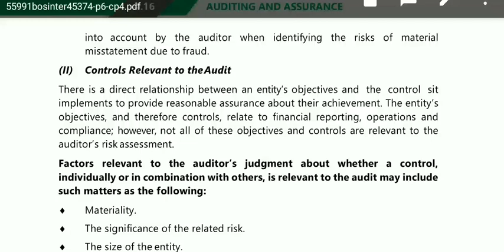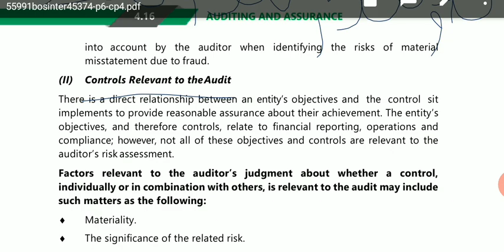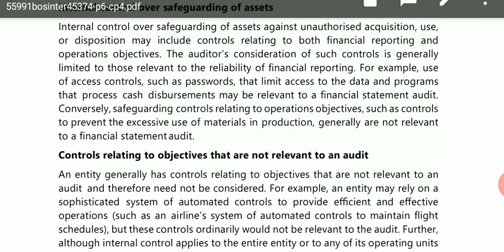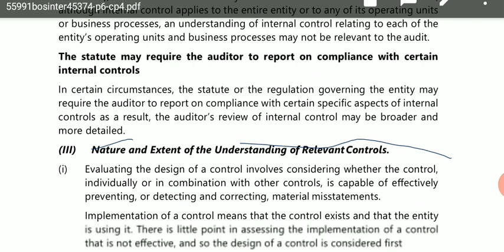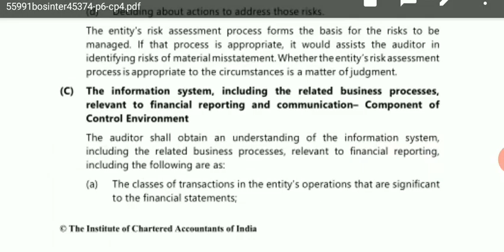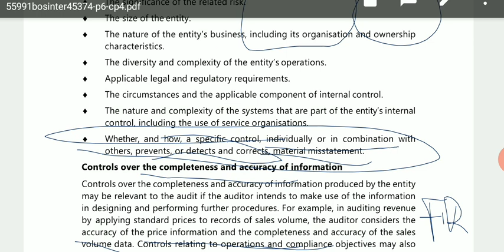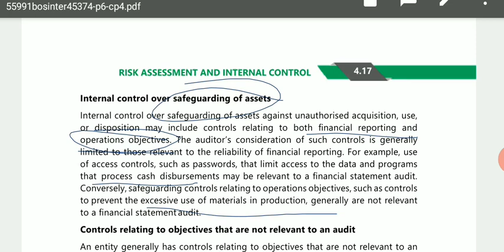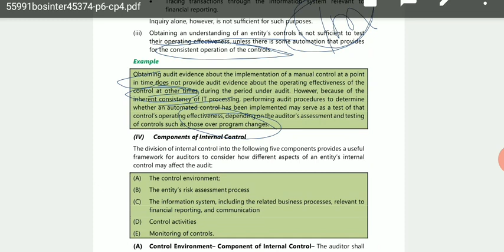Lec 5B(hin+eng): Risk Assessment and Internal Control |by Somya Agarwal |CA Inter Audit |CA Dreams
" IT'S REALLY GIVES ME  MOTIVATION "

📍Chapter 1:- Nature, Objective and scope of Audit

📍Chapter 2:- Audit Strategy, Audit Planning and Audit Programme

📍Chapter 3:- Audit Documentation and Evidence